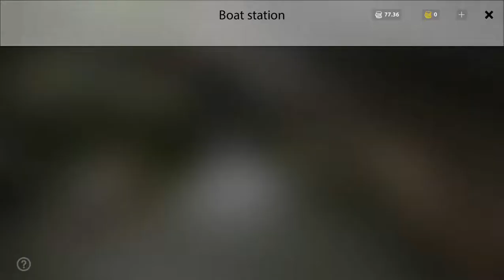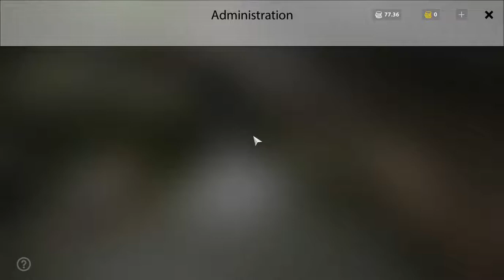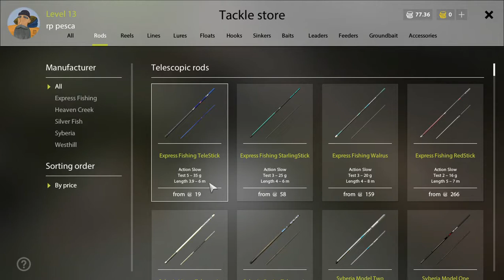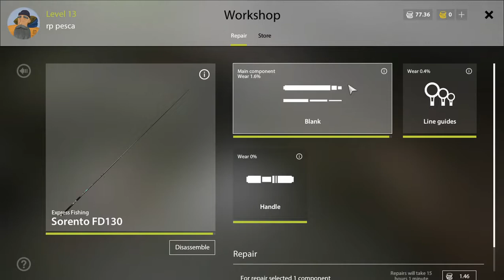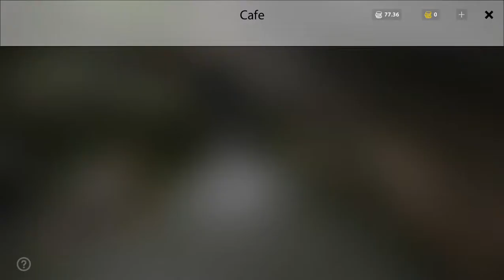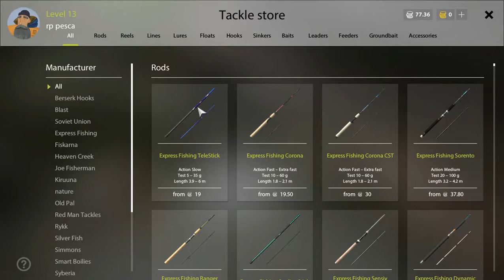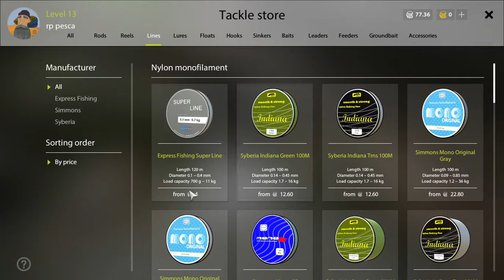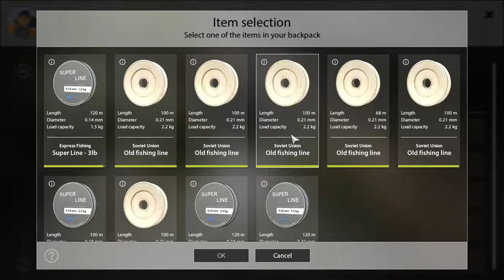SIMULADOR DE PESCA RUSSIAN FISHING 4